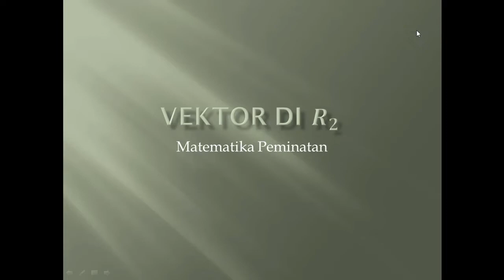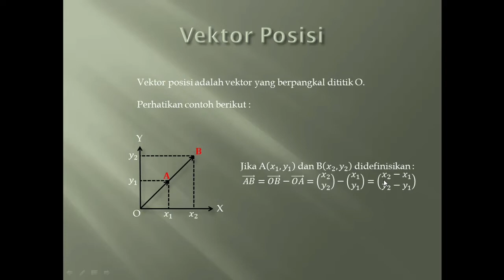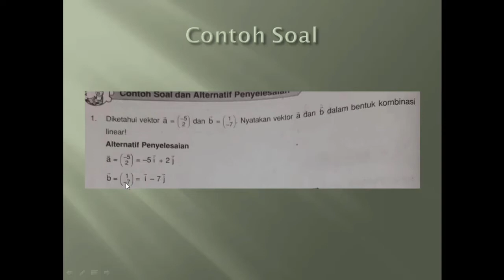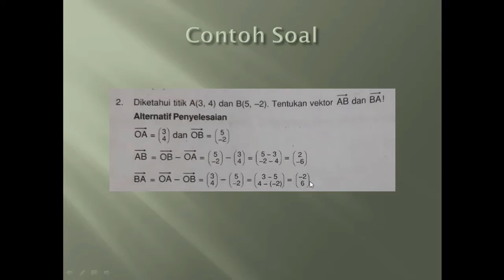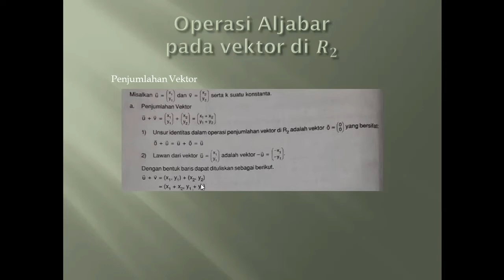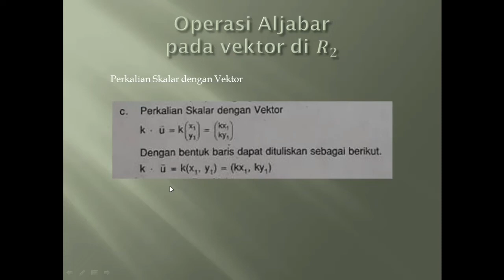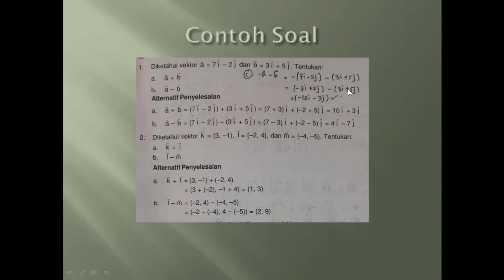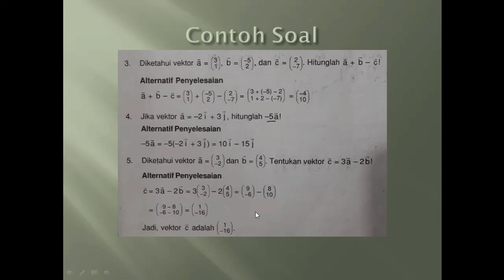VEKTOR DI R2 part 1 kelas X IPA